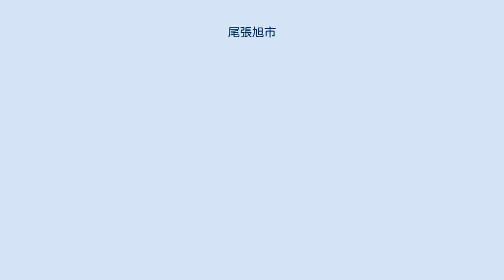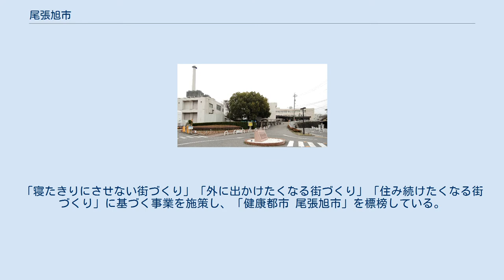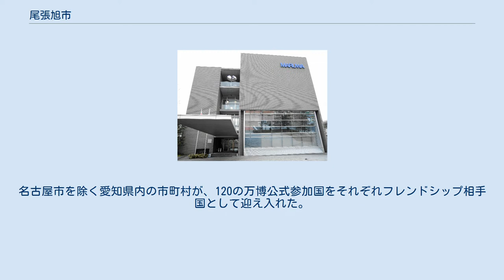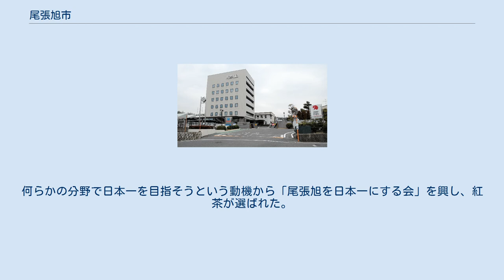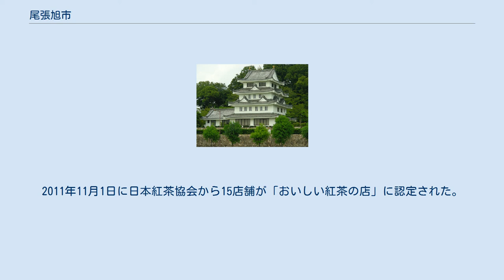尾張旭市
維摩池越しに見た、尾張旭中心市街の1つである三郷駅周辺のビルと瀬戸デジタルタワー、遠くに猿投山 スカイワードあさひ 尾張旭市（おわりあさひし）は、愛知県の尾張地方に含まれる市。
 北と西は名古屋市、東は瀬戸市、南は長久手市に面している。
 1970年（昭和45年）に東春日井郡旭町が市制を施行し、愛知県下27番目の市として尾張旭市が発足した。
名古屋市から瀬戸市へ伸びる瀬戸街道の中間に位置し、名古屋市の東部近郊たる尾張丘陵の工業・住宅都市である。
市域に愛知県森林公園、城山公園、小幡緑地（東園）などの公園が多い。
特に、愛知県森林公園は、市の面積の15%程度を占め、広大な県有林の中に、数々の体育施設・ゴルフ場・池・植物園等が配置されている。
乗馬場は、1994年に開催された第49回国民体育大会（わかしゃち国体）の馬術競技会場として使用された。
 2004年（平成16年）には世界保健機関西太平洋地域健康都市連合に加盟し健康都市宣言を行った。
「寝たきりにさせない街づくり」「外に出かけたくなる街づくり」「住み続けたくなる街づくり」に基づく事業を施策し、「健康都市 尾張旭市」を標榜している。
 尾張旭市中心部周辺の空中写真。
1987年撮影の3枚を合成作成。
 ※歴代市長 2019年度（平成31年度）当初予算案 ※「フロンティア旭」所属の武田直樹と成瀬範恭の両議員が会派の積立金など約350万円を私的に流用していたとして、2020年5月19日付で辞職した。
 旭労災病院 尾張旭市立図書館 尾張旭郵便局 尾張旭市文化会館 市内に警察署はない。
名古屋市守山区にある守山警察署が管轄する。
そのため市内の交番にある警察車両には尾張小牧ナンバーではなく名古屋ナンバーが付いている。
 2005年に開催された愛知万博では「一市町村一国フレンドシップ事業」が行われた。
名古屋市を除く愛知県内の市町村が、120の万博公式参加国をそれぞれフレンドシップ相手国として迎え入れた。
 国内 旭精機工業 MARUWA 尾張旭駅 豊栄交通 尾張旭営業所 県道214号 市内の鉄道はほぼ中央を東西に貫通する名鉄瀬戸線のみで、南北に貫通する路線は存在しない。
中心駅は尾張旭駅であるが、利用者は三郷駅の方が多い。
急行は尾張旭駅と三郷駅に停車し、準急と普通は市内の全ての駅に停車する。
 ※ 高速道路通行には守山SIC、名古屋IC、春日井IC、大森IC、引山ICなどを利用する。
 名古屋産業大学・名古屋経営短期大学 愛知県立旭野高等学校 城山公園 渋川神社 つんぼ石 2011年から「おいしい紅茶の店日本一」を目指す町興しを行っている。
何らかの分野で日本一を目指そうという動機から「尾張旭を日本一にする会」を興し、紅茶が選ばれた。
2011年11月1日に日本紅茶協会から15店舗が「おいしい紅茶の店」に認定された。
2013年には17店となり、大阪市と同率で「おいしい紅茶の店 店舗数 日本一（人口一人あたり）」に認定された。
2014年には全国最多の19店舗となった。